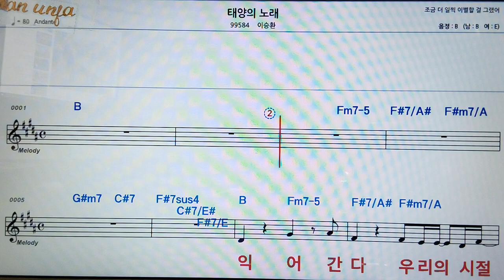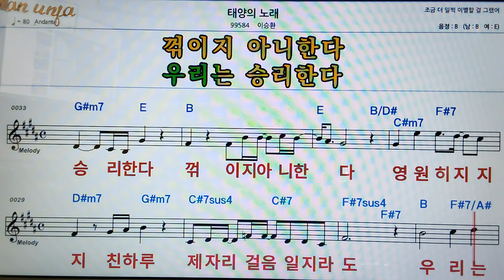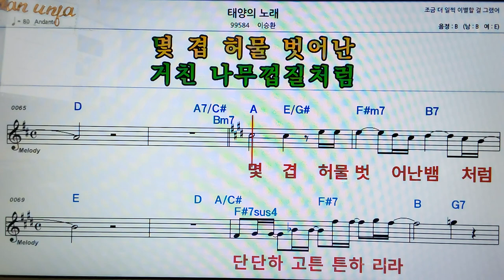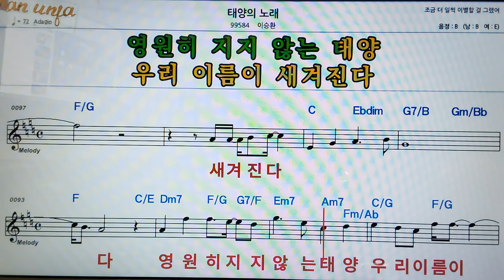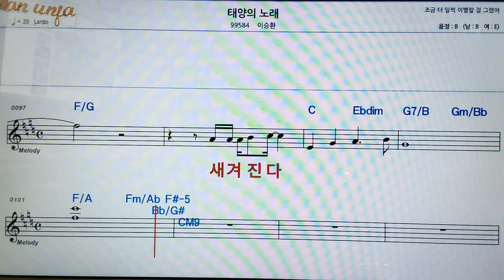태영의 노래/이승환👍악보, 코드,가사,Karaoke*가라오케 반주